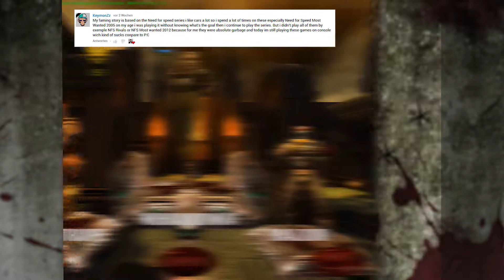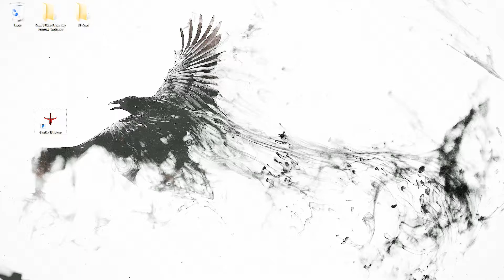Game Story Time #05 – Quake III Arena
✪ Shoutout to my lovely Patrons ✪
GameIn_Deeper, DashDot, RECFilming

Cheers and see you soon!
whanowa

xxxxxxxxxxxxxxxxxxxxxxxxxxxxxxxxxxxx

� FAQ �
How can I share my story?

Can you please spare us with your sissy BS?
– Can you please place a funnel each over your anus and mouth to recycle your own farts more efficiently?

Can you make more GTA videos instead of these?
– I would love to, but making even short machinimas takes a lot of effort (up to 50 hours for 3 minutes of video). These short videos are just  fun to make and they help me to clear my mind. Just think of it that way: If I were to make only GTA machinimas, I would still only be able to release one or two per month and there would be no other videos at all. So now you still get one or two machinimas plus some of the other stuff on top.